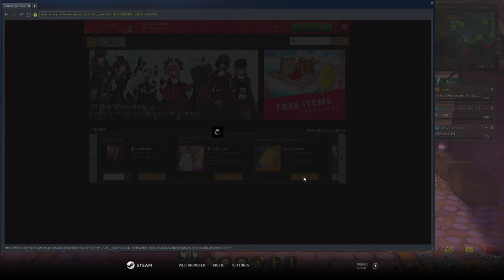Goodbye Soul Worker T-T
Unde ma puteti gasi / Where you can find me:
Skype: therapperboy.